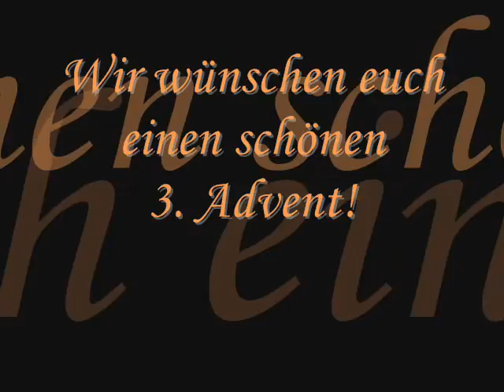Hark the herold angels sing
Hallo liebe YouTuber!

Die Instrumentalversion ist - naja, ich möchte nicht fluchen, aber streckenweise bezogen auf den Rhythmus zum in-die-Tonne-Kloppen ... aber man nimmt doch, was man findet. Ich will mich auch echt nicht immer an mein Klavierchen setzen ...
Wir wünschen euch einen schönen dritten Advent mit Mendelssohn-Bartholdys "Hark the herold angels sing" :)